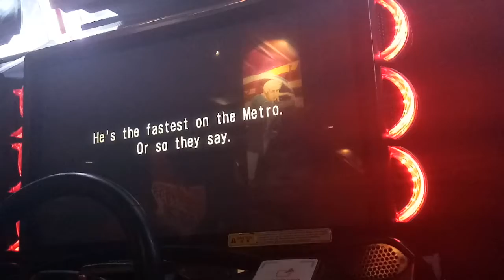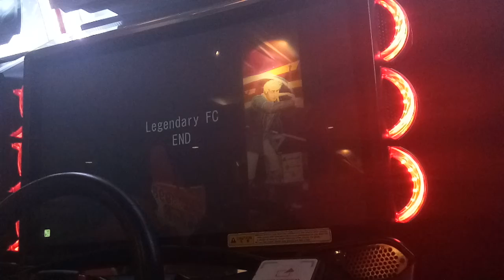WMMT5DX+ YELLOW METER EVO9